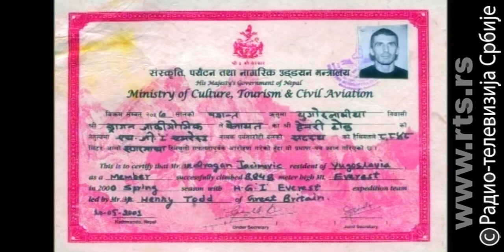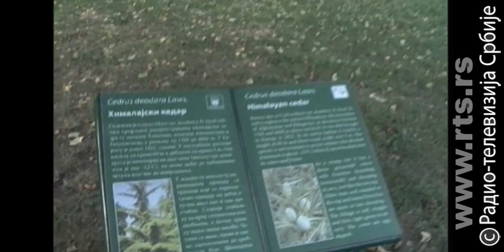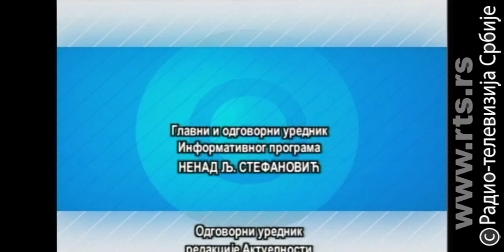Profesionalci: Dragan Jaćimović - Alpinista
Dragan Jaćimović, alpinista. Prvi Srbin na Mont Everestu. Dragan Jaćimović je tokom uspešne karijere šest puta bio i na najvišem vrhu Južne Amerike Akonkagvi (6962 m). Kao vođa ekspedicije do sada je izveo preko 250 planinara iz regiona na najviše vrhove sveta. Više od 40 puta bio je na Himalajima. Kao svoj najveći uspeh ističe da su se svi članovi njegovih ekspedicija živi i zdravi vratili kući.

U emisiji Profesionalci Dragan Jaćimović govori o čudima Himalaja, borbi sa prirodom, ali i sa samim sobom, o teškoćama i kritičnim trenutcima prilikom uspona na Mont Everest.Priseća se i događaja koje nikada neće zaboraviti i objašnjava zašto je uspon na Mont Everest bio i njegov najtužniji trenutak. O Draganu govore njegove kolege i glumac Sergej Trifunović, a gledaoci će videti autentične snimke prilikom uspona na Mont Everest.